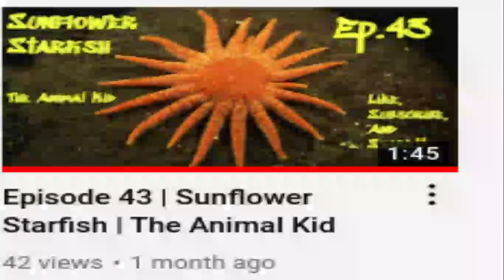Episode 52 | Bobbit Worm | (HORRIFYING) ~ The Animal Kid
And
Have A Great Day TAK Fam!! ❤

WHAT ARE YOU WAITING FOR?!?!? IT IS VERY EASY! ALSO MAKE THE BELL  RING!! JUST DO IT

:D